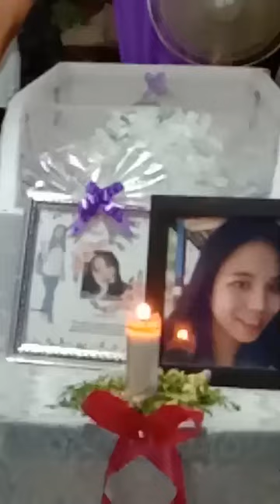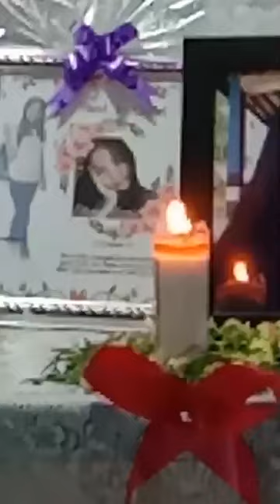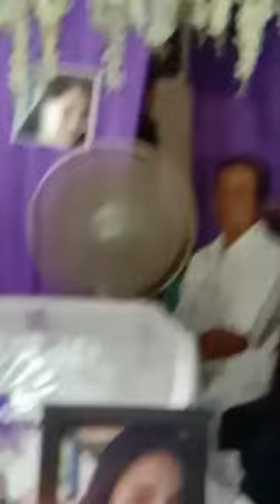Ibadah pemakaman anak Olivia Haris yang di penuhi kesedihan dan linangan air mata dari keluarga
Olivia Apriliani Haris